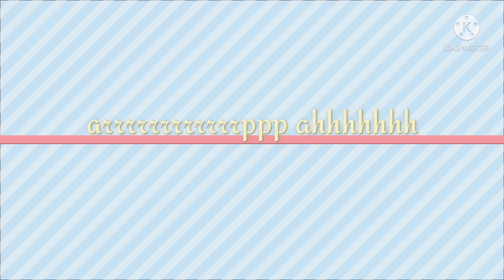sponsor time busog si (kuya bahaw)